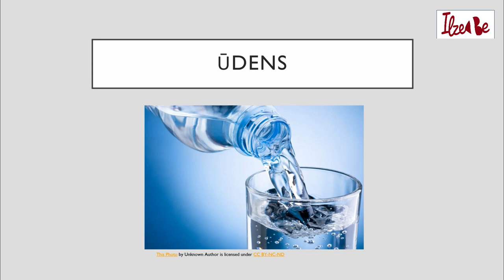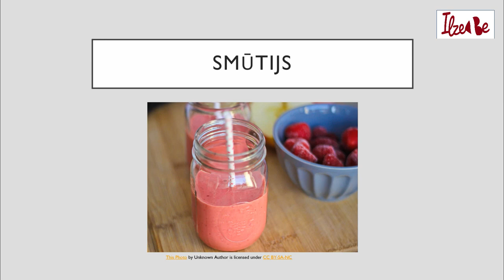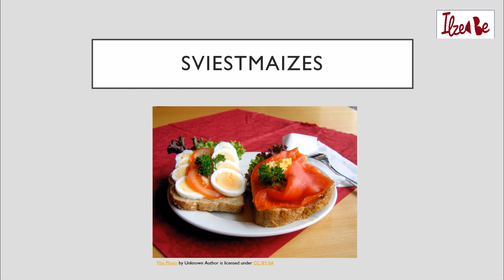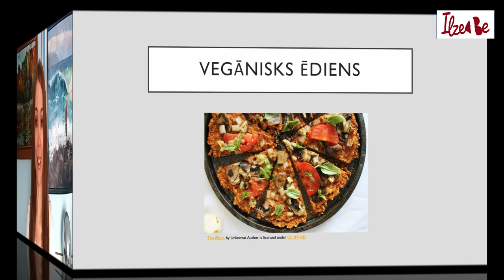Latvian Vocabulary Class - Meals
By clicking this link, you'll get additional resources (audio and pdf) on the topic "Meals" as well as the topic "Body Parts" that I discuss in my next video

I also invite you to read my blog-post about how Latvian meals differ from American meals and about some popular Latvian dishes.